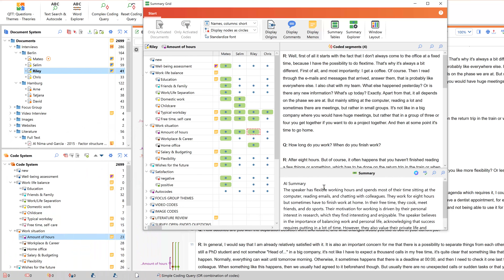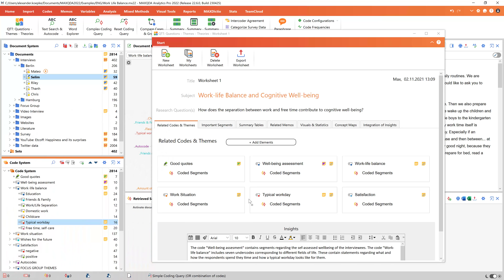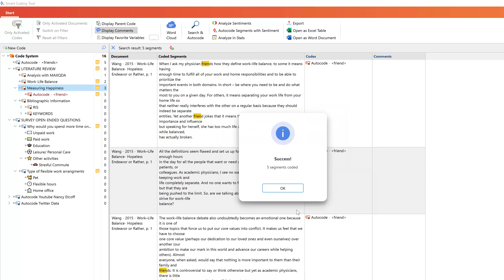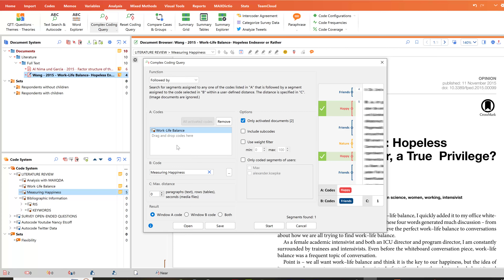MAXQDA 2022.6 Update: What's New?